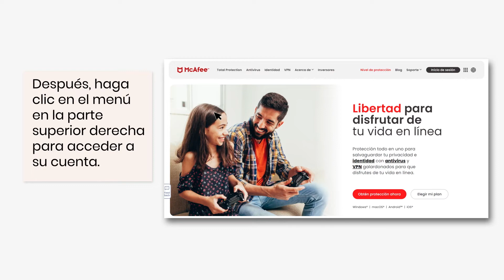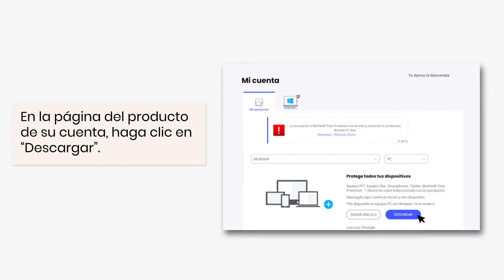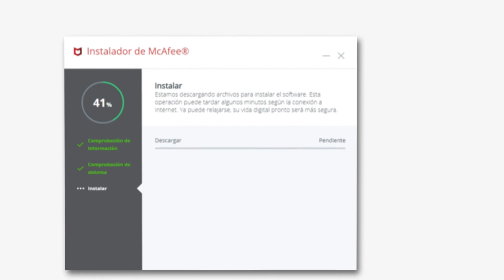¿Compraste tu antivirus de McAfee? Descubra cómo instalar desde su cuenta my en el sitio web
Descubra la forma correcta de descargar e instalar su antivirus McAfee a través de su cuenta Asegure la instalación correcta para protegerse contra las amenazas y tener más privacidad en línea.

Mire el video completo o use los enlaces a continuación para ir directamente a la pieza que necesita:
00:00 Introducción a Cómo instalar su producto utilizando la cuenta de McAfee
00:40 Acceso a
01:08 Encuentra tu producto y haz clic en Descargar
02:01 Instalación del producto
02:41 Habla con nosotros